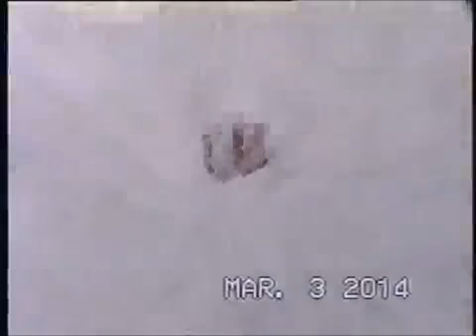The Day Off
Sony CCD-TR6
Vlog #36 - March 3, 2014